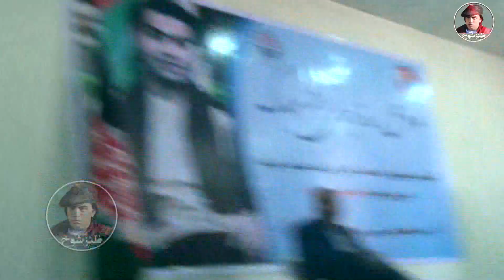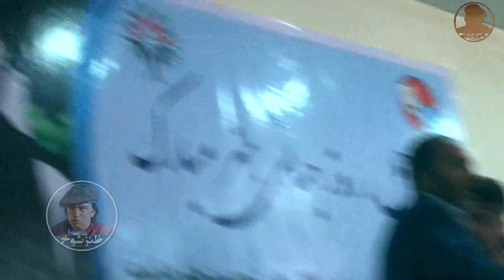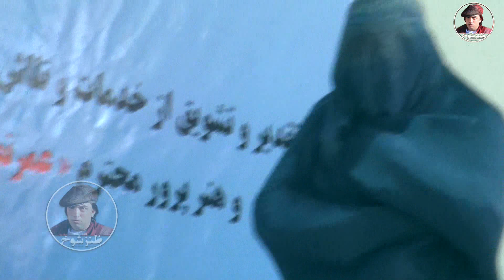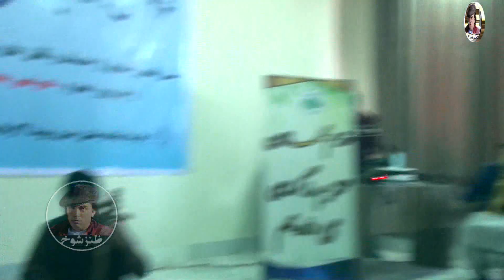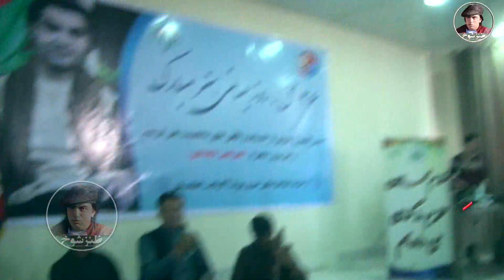نمایش نامه جالب و آهنگ های محفلی از تمامی هنرمندان تیاتر هرات با مدیریت آقای فریدون فکوری